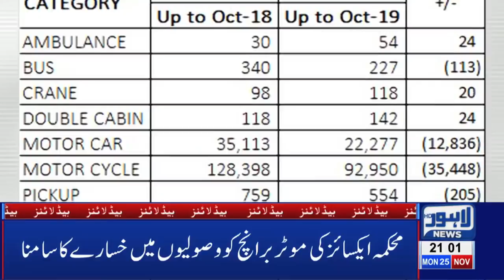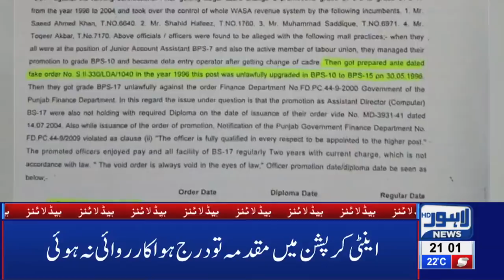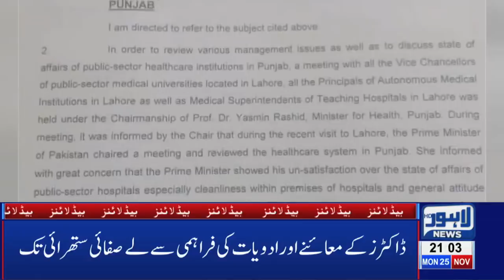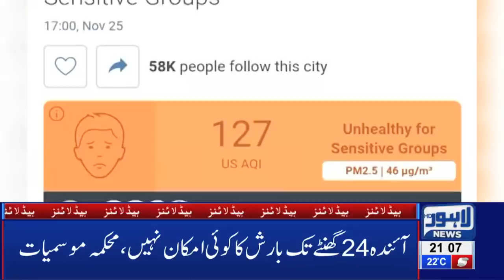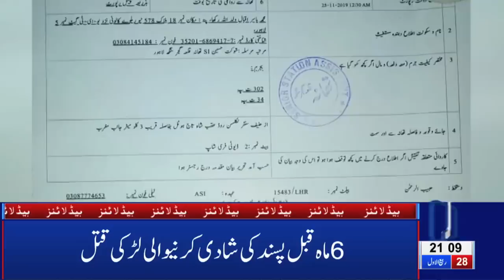Ghar K Gate Pe Parr Gya Daku | 09 PM Headlines | 25 November 2019 | Lahore News